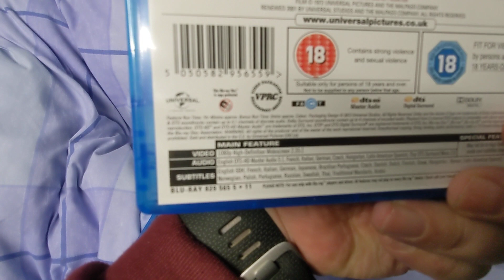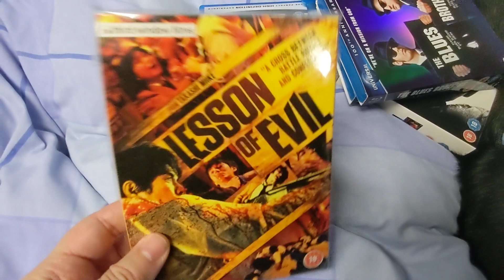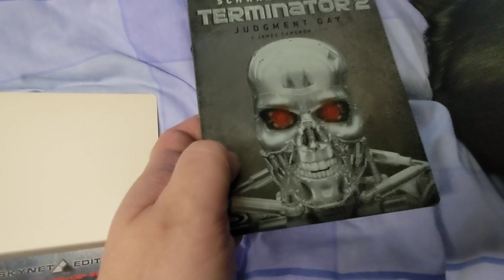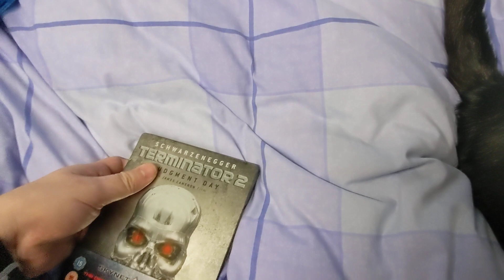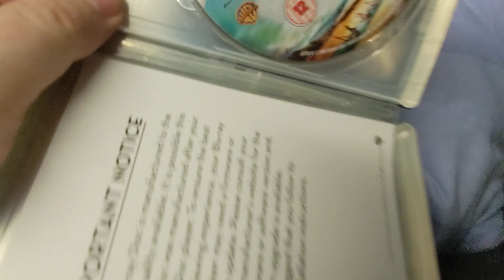Clearing Duplicates In My Collection - Part 3